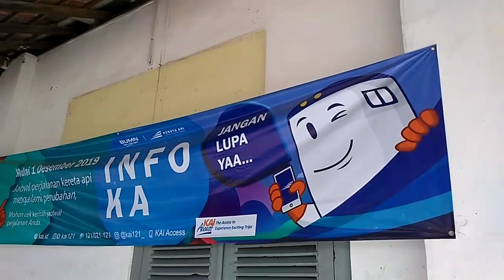KA LOKAL BANDUNG RAYA, trip pendek Rancaekek ke Kiaracondong | backride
backride perjalanan pendek Rancaekek ke Kiaracondong naik KA lokal Bandung raya atau warga Bandung raya menyebutnya KRD ekonomi, dengan harga tiket Rp 5.000